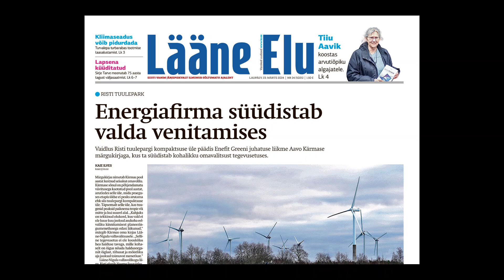Kust leida ideid ja inspiratsiooni?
Improfilmi häkaton on loominguline sündmus, kus ideedest saab film lühikese aja jooksul. Peipsi Koostöö Keskuse poolt juhitud maailmaharidusliku projekti eesmärgiks on toetada 2022. aastal Eesti Rahvusvahelise Arengukoostöö Keskuse ESTDEVi tellimusel loodud maailmakodaniku pädevusmudeli rakendamist läbi uudsete meetodite.

  / peipsicenter
Projekti toetas ESTDEV- Eesti Rahvusvahelise Arengukoostöö Keskus